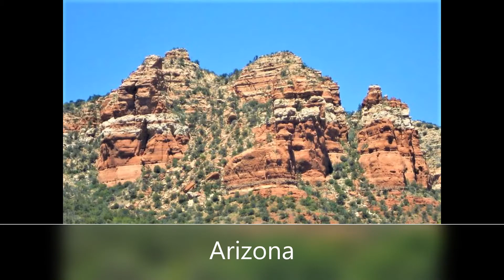5 Suitcases Preview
Here's a preview of some of the adventures to come at 5suitcases.com